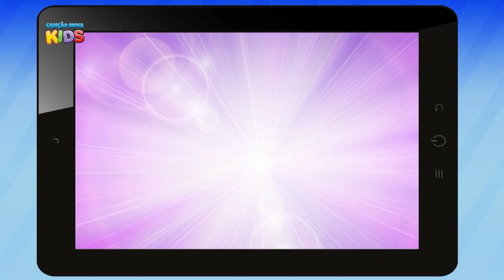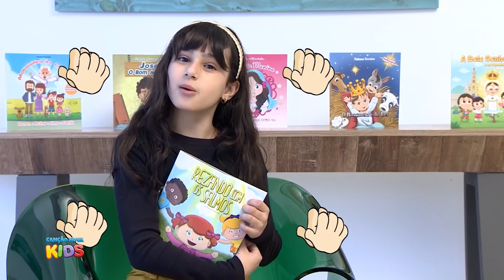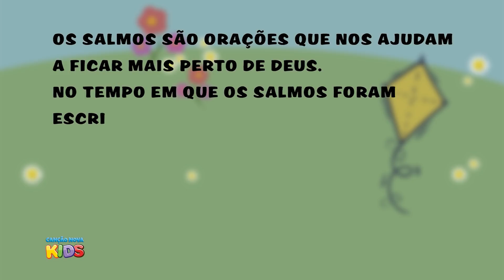Cantinho da Criança - Durmo mas não descanso